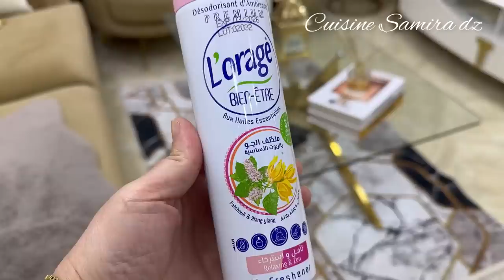اليوم ولادي ياكلوا ويسلموا عليا فرحوهم نتوما تاني بهاد الطاولة وزيدولهم تحلية تقتل بالبنة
لطلب منتوجات لوراج من هنا التوصيل متوفر في كل الولايات